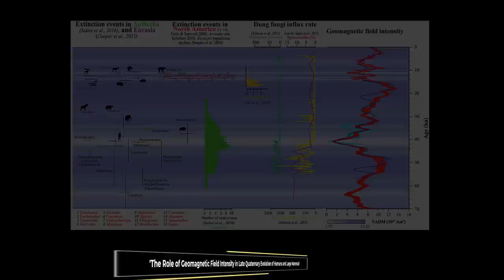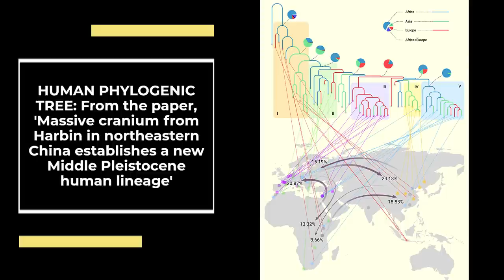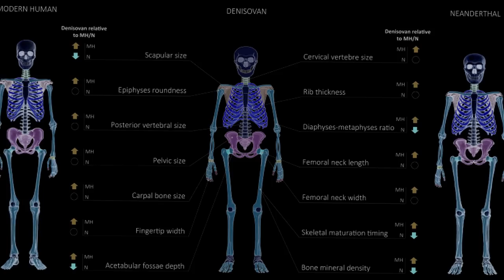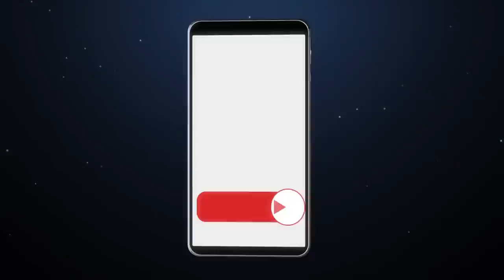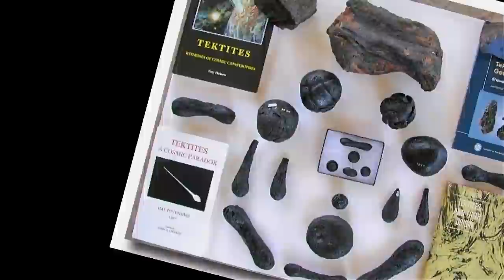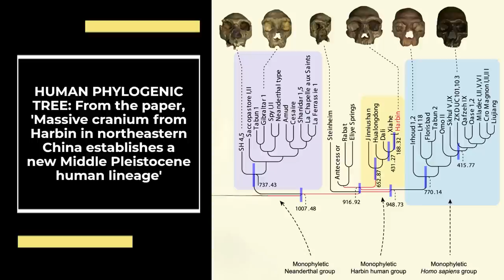🌍 Earth 800,000 Years Ago - Humanity During a Magnetic Pole Reversal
In this video, we'll take a look at what life was like 800,000 years ago during a magnetic pole reversal.

As Earth goes through a magnetic pole reversal, we'll see some incredible changes in the environment. We'll learn about the different kinds of animals that lived during this time, and see how the environment affected their survival. Watch this video to learn more about Earth's past!

At the dawn of humanity 790,000 years ago,  Earth's Magnetic Poles Reversed, which was caused by a  Magnetic Field Breakdown, an event that may have led to the eventual rise to Homo Sapiens. The Earth is a giant magnet because its core is solid iron, and swirling around it is an ocean of molten metal. This churning creates a huge magnetic field, one that wraps around the planet and protects it from charged cosmic rays coming in from outer space. Sometimes, for reasons scientists do not fully understand, the magnetic field becomes unstable and its north and south poles can flip. The last major reversal, though it was short, happened around 42,000 years ago. During these events, life on earth was exposed to intense ultraviolet light, megafauna went extinct, while humans sought protection in caves.

CHAPTERS:
0:00 MAGNETIC FIELD BREAKDOWN
4:00 MAGNETIC POLE REVERSAL
7:45 COMET AND PALEO-APOCALYPSE